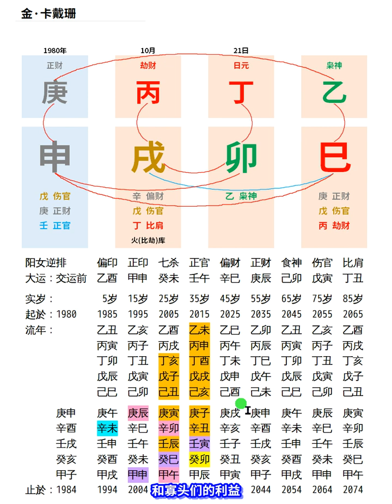卡戴珊八字的流量王朝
Kardashian, Kim